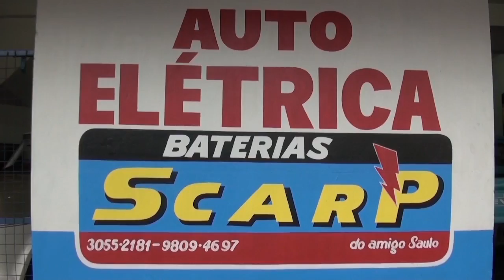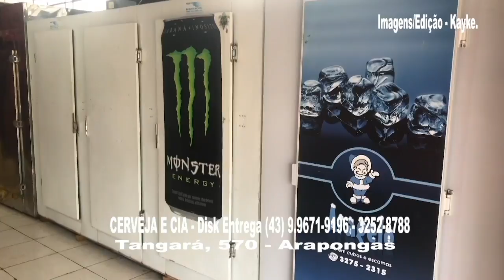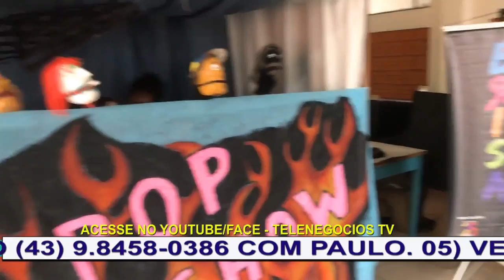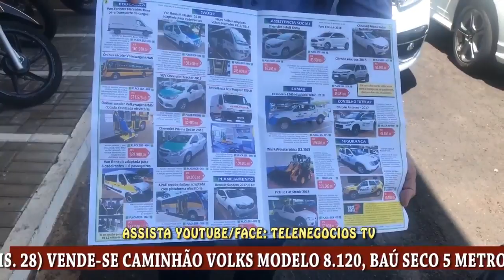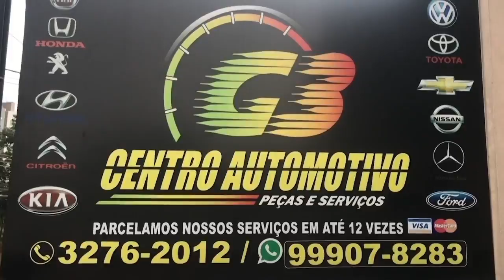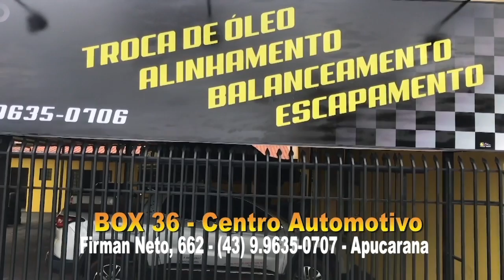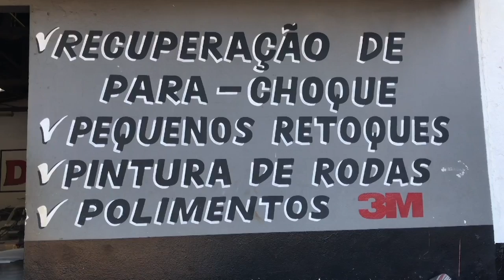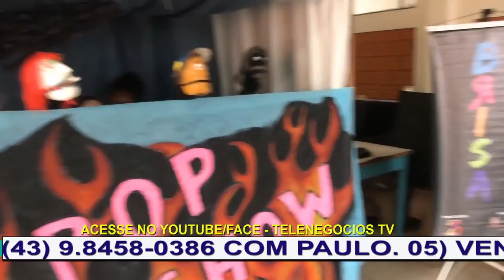TELENEGÓCIOS TV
OSWALDO BOCCHI